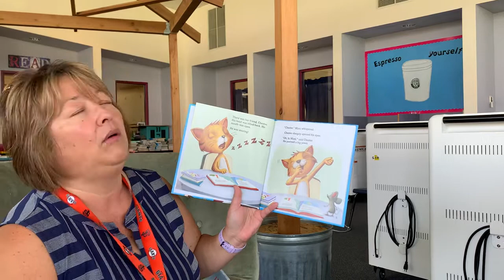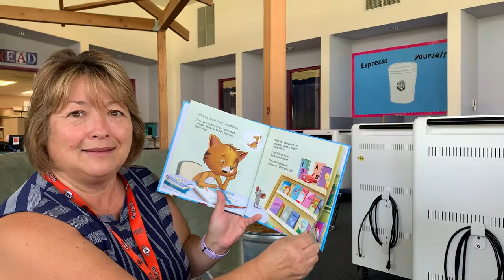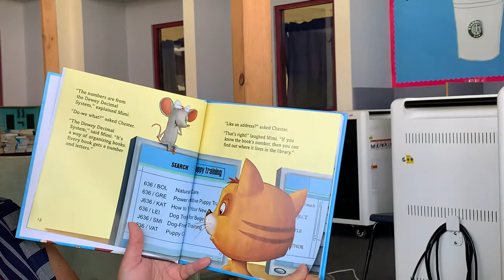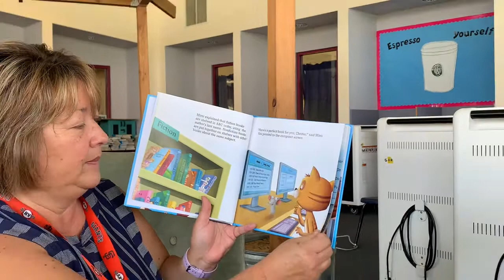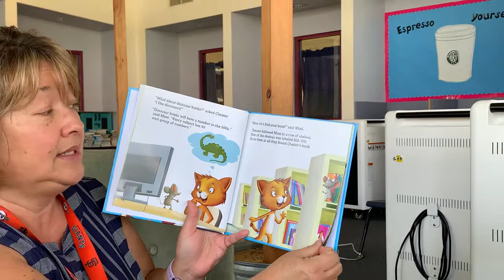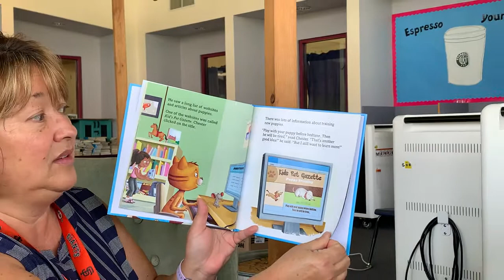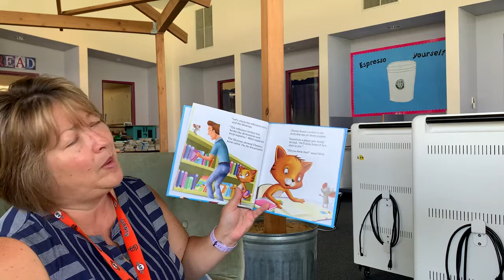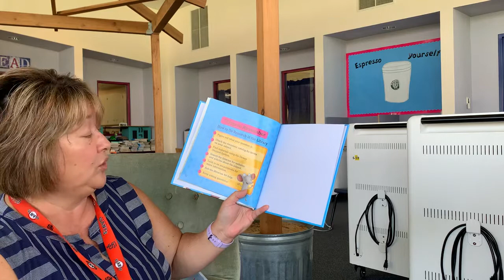Chester Figures it Out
5th and 6th